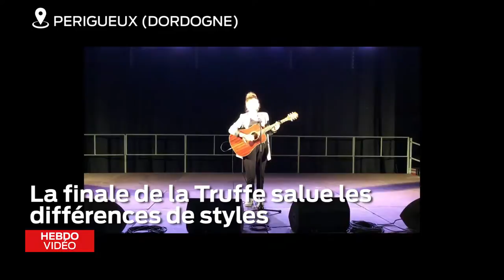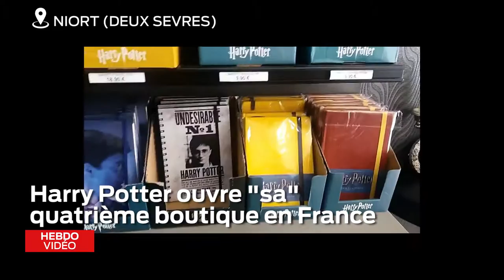Hebdo vidéo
le Zap région